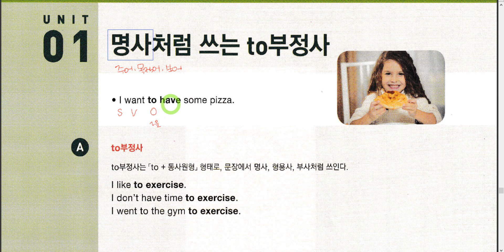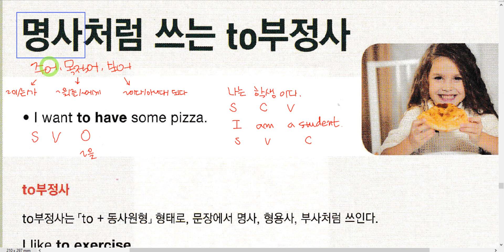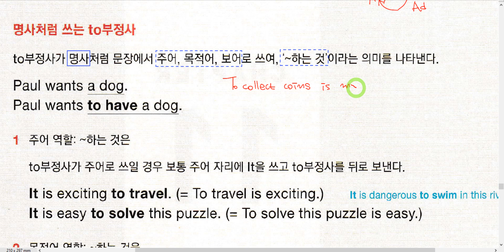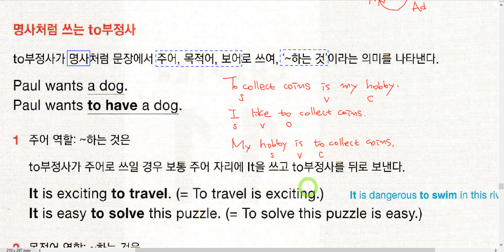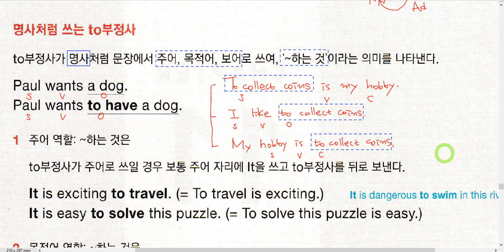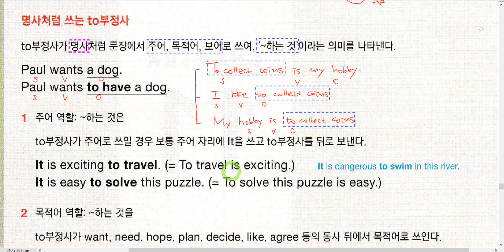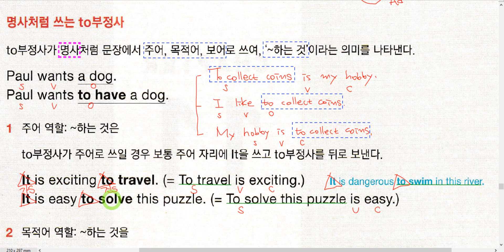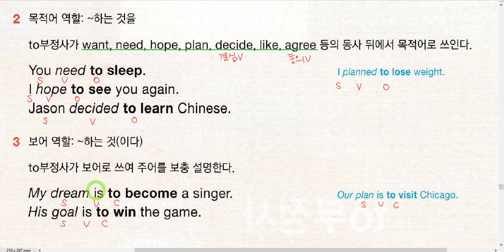CHAPTER 11│to부정사│UNIT 01│명사처럼 쓰는 to부정사